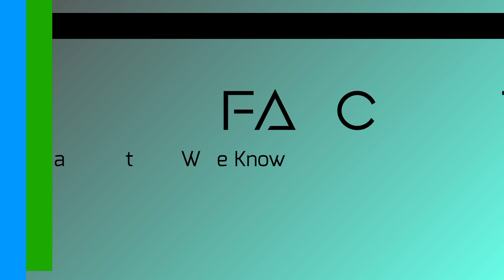UN Sustainable Development Goals | Life Below Water (14)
Hello there! In this video, we talk about of the fourteenth of the sustainable development goals, which is all about supporting life below water and keeping water sources clean. Make sure to spread the word about sustainable development to your friends and family!

Credit goes out to the UN for the facts, figures, goals, targets, and most of the pictures you see in the videos in the playlist linked on the end screen.

And remember to get out there and make a difference!
-The EarthAgain Team